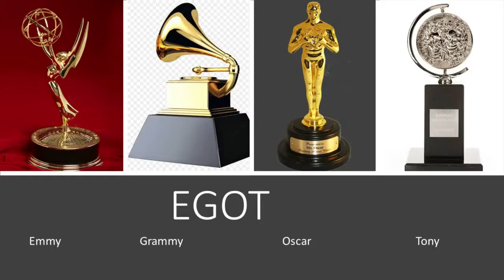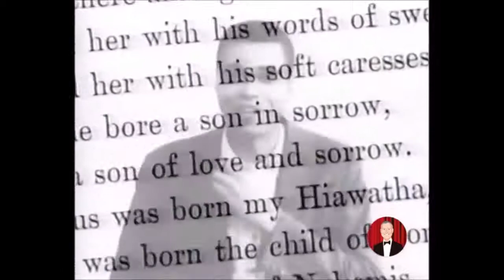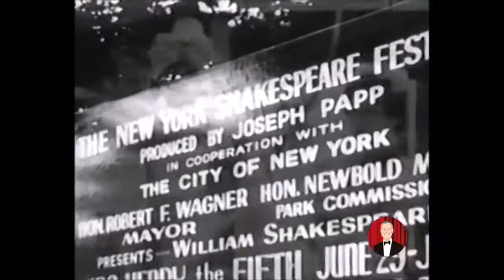Diana's Acting Class- 02/08/22